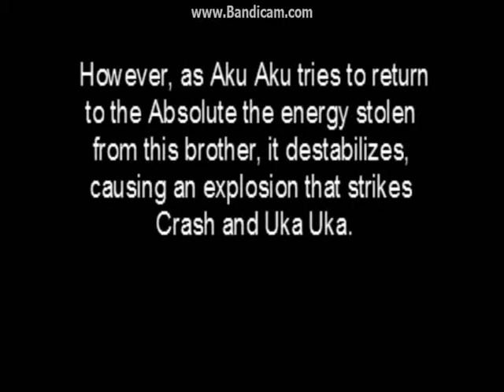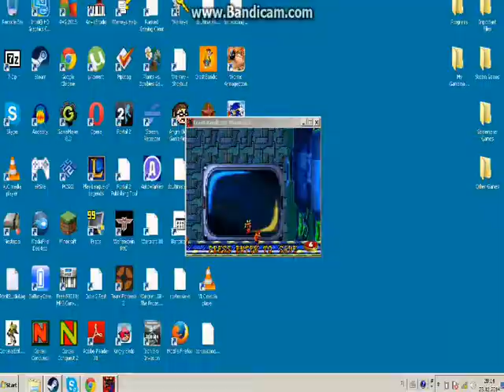Crash Bandicoot Absolute 2 Walkthrough (All shards)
I decided to start playing some other people's Crash fan games as there are quite a few gems out there in the genre. One of them definitely is Crash Absolute 2, created by insanebrio. The game is a very loyal tribute to the original Crash games with fluent controls and clever level design, but the level themes could use a bit more variety. It utilizes the GBA ripped graphics very well and has a quite interesting story. However, the soundtrack is somewhat inconsistent as it's a mix of songs from various Crash games and thus the game's tone and identity in that regard is a bit outlandish. The story is very original but the dialogue has many notable grammatical errors which makes it harder to take seriously. Overall, Crash Bandicoot Absolute 2 is a great and engaging fan game which every Crash fan should try out.

I decided to only play through the main story (collecting all the Absolute shards). There are some cuts in the video as the free version of Bandicam only records 10 mins at a time and so I had to restart the recording multiple times.